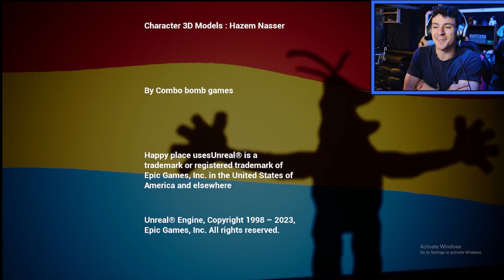Happy Place...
--this is the games description ---"you are go to an old place to find your Child but you just know this place its not an place for Children's and you explore the Happy Land but there is something strange in the happy land"